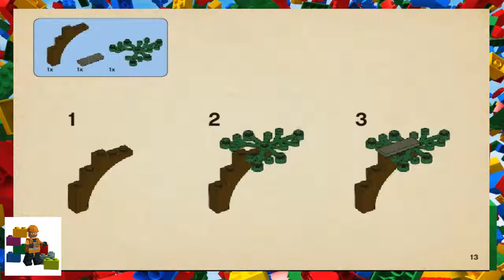LEGO instructions - Harry Potter ™ - 4865 - The Forbidden Forest